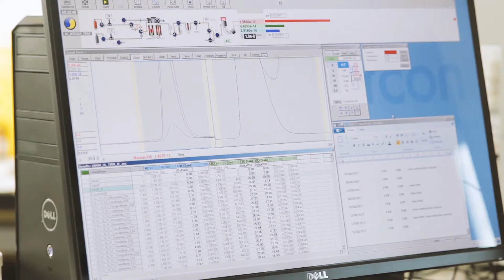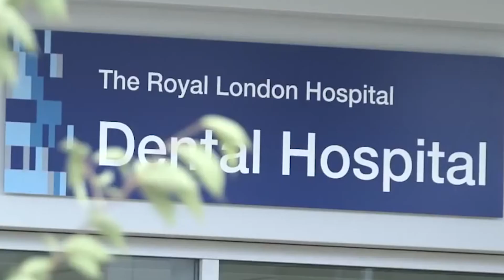Queen Mary: Meet our PhD students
A chance to hear from some of our current PhD students at Queen Mary.